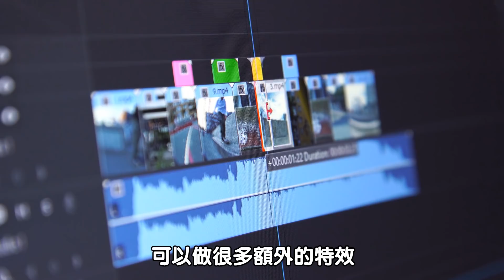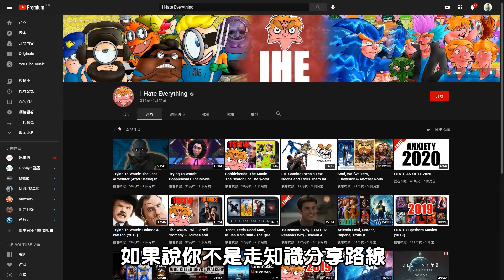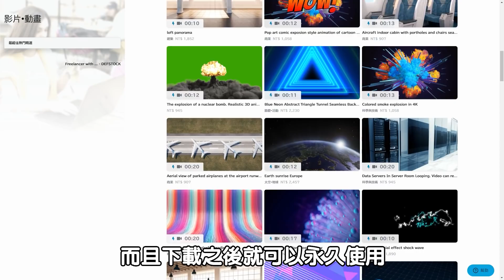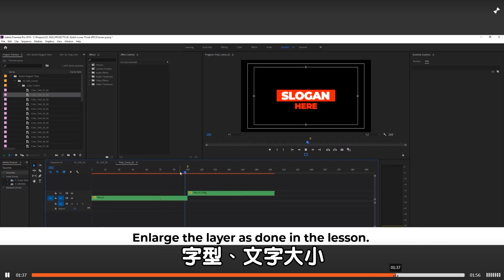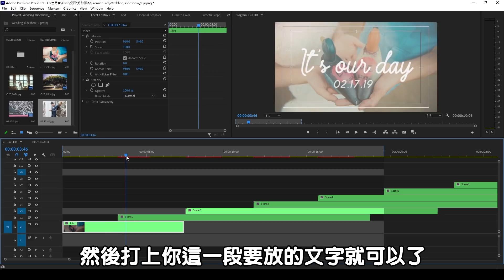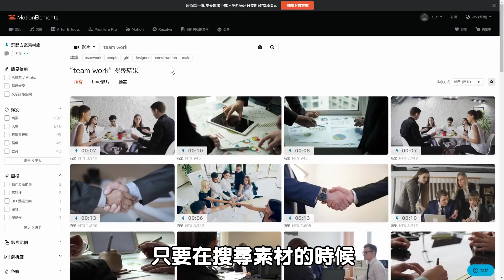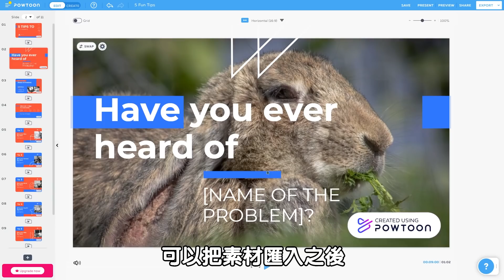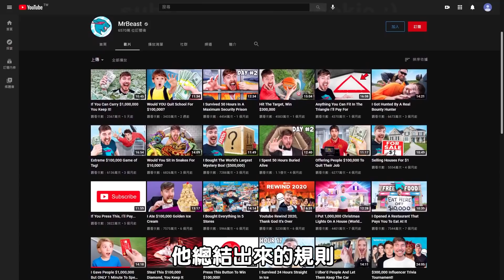不露臉如何當YouTuber？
前陣子疫情的關係，很多人的職業都受到了影響。YouTuber其實或多或少也有，但相較於許多實體產業已經好很多了。許多人也試圖用YouTube拓展自己職涯的寬度，但或許最多人一開始卡的點就在於「露臉」這件事了，這次就和大家分享一些不用露臉也能經營頻道的方法~

抽獎方法
1.在臉書公開分享此影片
2.並標註一位適合當Youtuber但還沒開始的朋友
3.以及加上
將會抽出三位贈送免費一年份的MotionElements無限下載方案！

在路上撿到隨身碟，你會...?